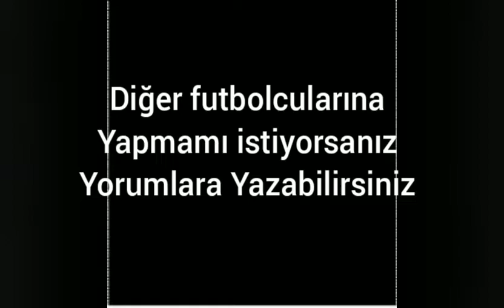Tayyip Talha Sanuç Skills 2022